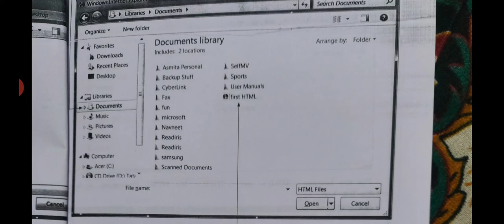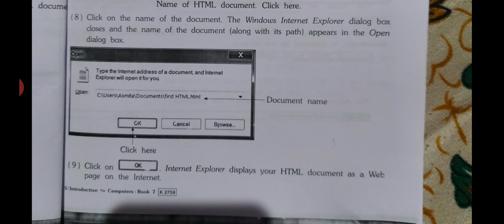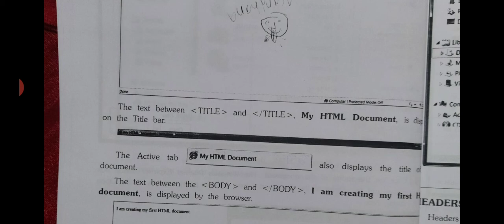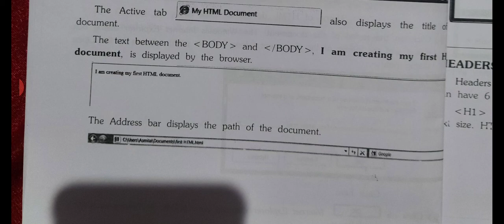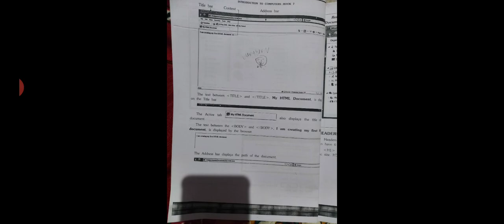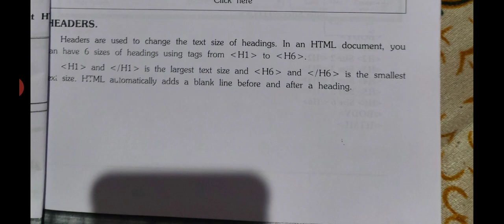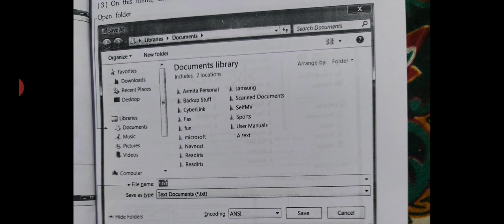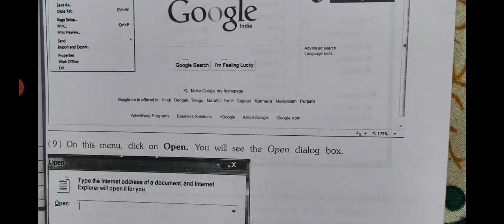Std -7th Subject - Computer Lesson- HTML( part 2)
Std -7th
Subject - Computer
Lesson- HTML( part 2)